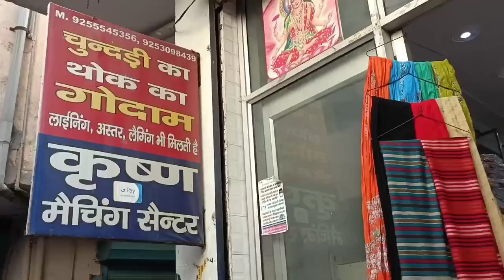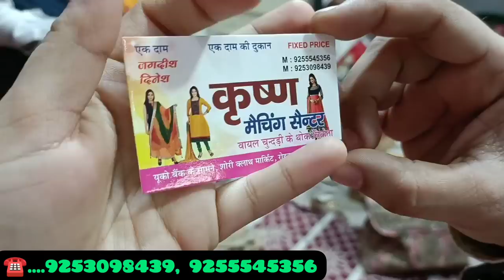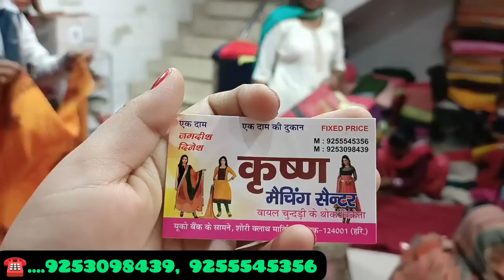चुंदड़ी, दुपट्टे, फैंसी स्टोल, गर्म शॉल | दुपट्टो का गोदाम | रोहतक शोरी मार्किट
SHOP NAME
Krishan Matching Centre
UCO Bank Ke Samne , rohtak shori market

Winter collection
Winter shawl
Winter stoll
Garam shawl
Garam Stoll
Cotton ke dupatte
Fancy dupatte
Bridal dupatta
Jaipuri dupatte
Printed dupatta
Stoll
Sardiyon ke Stoll
Dupatte
Chundadi
Bandhej chunri
Rohtak market
Rohtak wholesale market
Shori Market
Organza fabric
Cotton ka kapda
Fiona
Crape fabric
Rayon fabric
Masleen fabric
Jaam cotton
Georgette fabric
Suit market
Market video